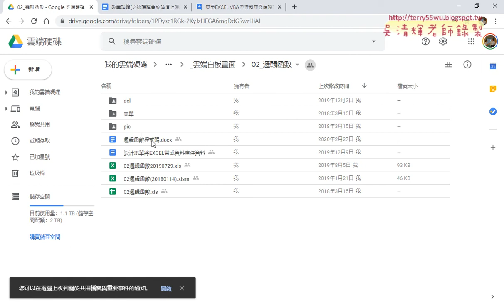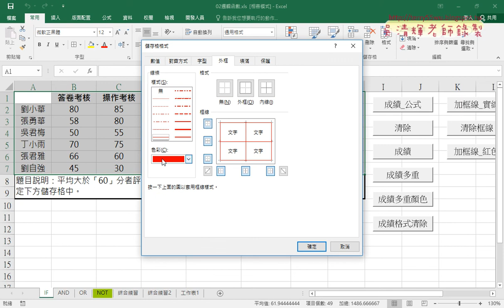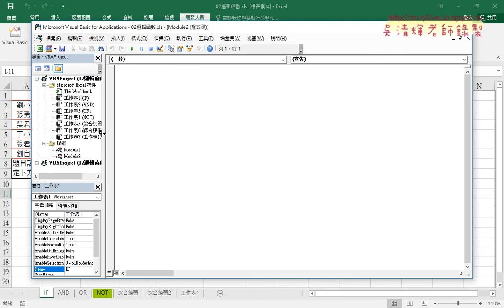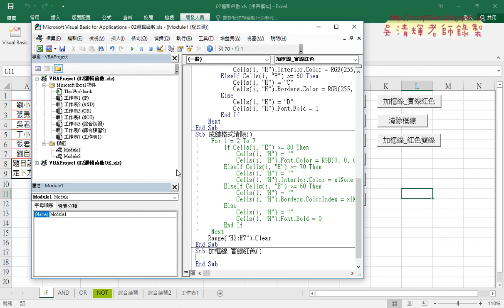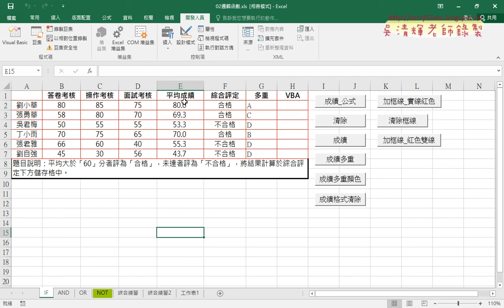01 重點回顧與框線繪製